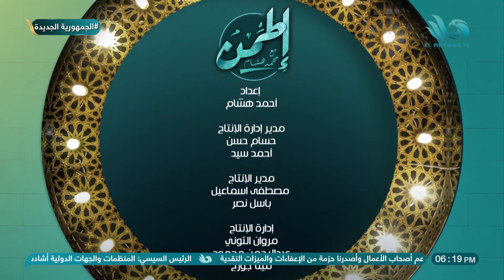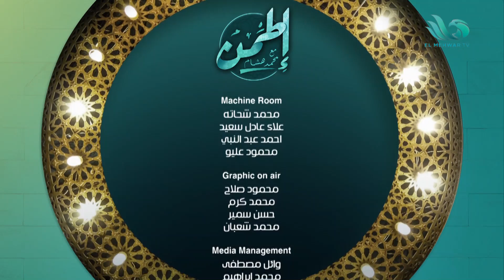برنامج إطمن للإعلامي محمد هشام - حلقة كاملة 30 رمضان - 01/05/2022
قناة المحور
موقع قناة المحورالالكتروني الرسمي